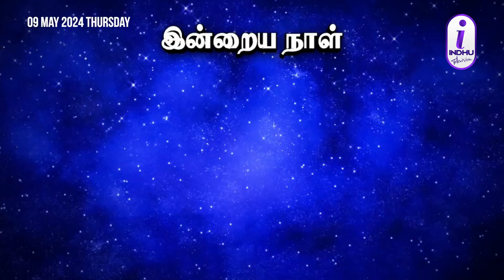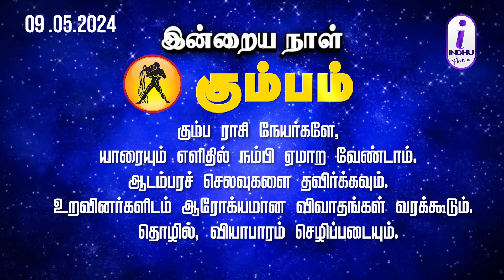Daily Horoscope | Rasi Palan | நேரம் நல்ல நேரம் | ராசிபலன் | 09.05.2024 I INDHU TELEVISION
Welcome To INDHU TELEVISION Channel and 24*7 Live YouTube Channel where we bring Early Morning mantras, Rasipalan, Devotional Temple stories, Tamil Devotional songs, enchanting mantras all abishegam, aartis, pujas in temples . We have recorded LIVE Visual direct from temple abhishekam and aarti, poojas, and special day functions in most famous temples and their places added soul to the Devotional Bhakti Life with us. We hereby bring you the latest devotional programs to bring divinity through Live Telecast Special poojas and aartis.